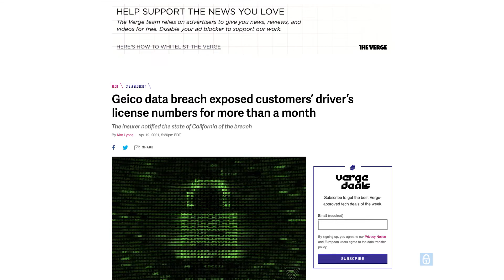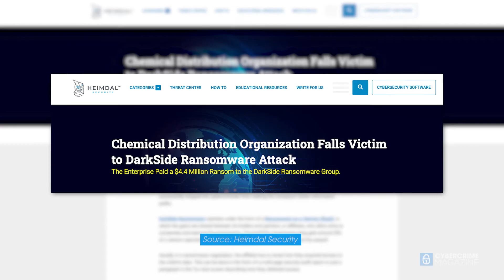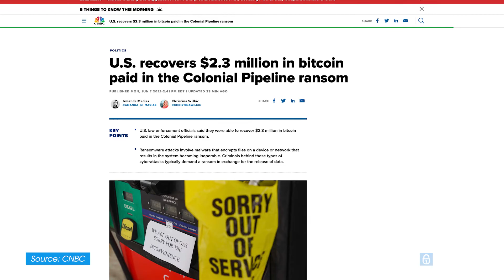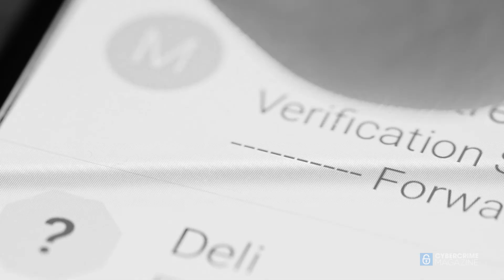Ransomware damages will cost the world $265 billion annually by 2031